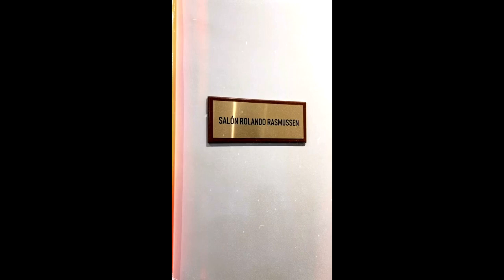Universidad Sudamericana reconoce la dedicación, esfuerzo y compromiso de investigadores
Docentes y estudiantes tuvieron una destacada participación en el IX Encuentro de Investigadores de la Sociedad Científica del Paraguay. Cada trabajo científico es testimonio del compromiso de nuestra universidad con el avance de la ciencia y la investigación en salud, integrando profesionales en el área de investigación.